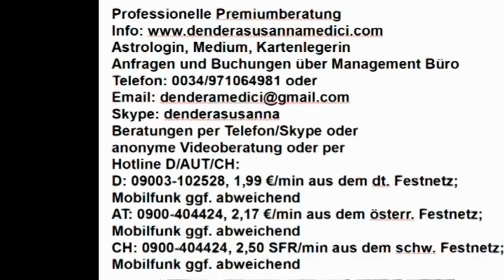Vedisches Wochenhoroskop: 01.10. - 07.10.2018